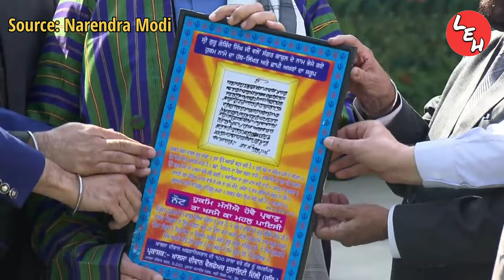PM Modi को जब Afghanistan में अत्याचार झेल कर आए सिखों ने सुनाई दर्द भरी दास्तां ll Afghan Sikhs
An Afghan Sikh-Hindu delegation on Saturday hailed Prime Minister Narendra Modi for enacting the Citizenship Amendment Act (CAA). In a meeting with PM Modi at his residence, the delegation praised the Central government for the CAA, saying it provided shelter to the Afghan refugees. PM Modi told the delegation told that India is their home. Prime Minister met leaders of the minority community who have been facing persecution in Afghanistan after the Taliban took over the country in mid-August last year.

बड़ा खुलासा ll सरकार का काला सच ll कैसे Corona का डर दिखाने के लिए Education System बर्बाद किया

Akhilesh Yadav Ki is Galti Se Kya Samajwadi Party Ko Hoga Bada Nuksan? | UP Election 2022

Never search 5 things on Google ll कभी भी ये 5 चीज़े गूगल पर search ना करे ll Things Not to Google :-

Trick To Learn And Memorize Fast and Easily ll पढ़ा हुआ हमेशा ऐसे याद रखें ll how to learn fast :-

Topics Covered:-
pm modi
pm modi and afghanistan sikh
modi
caa
sikh
hindu
interaction
taliban
afghan
punjab election
2022 election
manjinder singh sirsa
taliban afghanistan
afghanistan news
narendra modi
modi speech
latest news